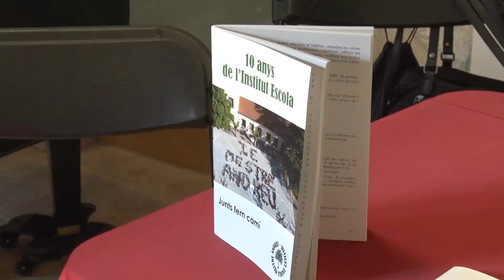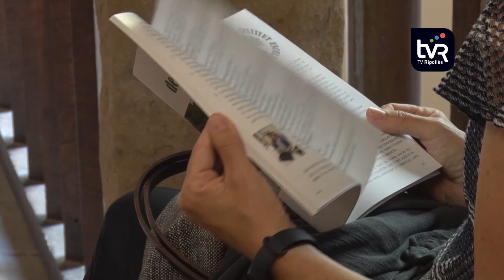10 anys de l'IE Mestre Andreu de Sant Joan de les Abadesses en un llibre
Els primers 10 anys de vida de l’Institut Escola Mestre Andreu de Sant Joan de les Abadesses han passat molt ràpid. Per sort, se’n pot gaudir de manera més pausada gràcies al llibre que recull el procés històric de creació de l’Institut Escola a partir de la fusió de la Secció d’Ensenyament Secundari i el CEIP Mestre Andreu. També s’hi troben entrevistes amb testimonis de la primera dècada de vida, material gràfic i projectes desenvolupats al llarg d’aquest temps.